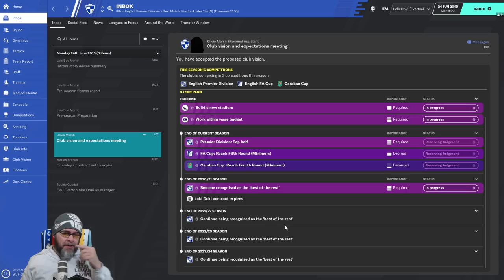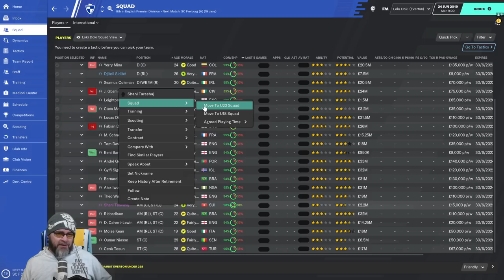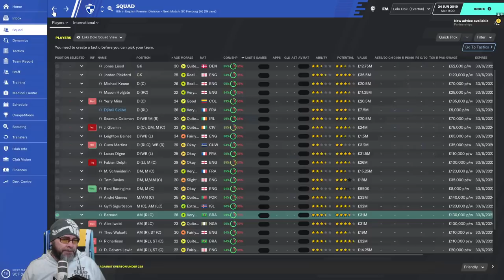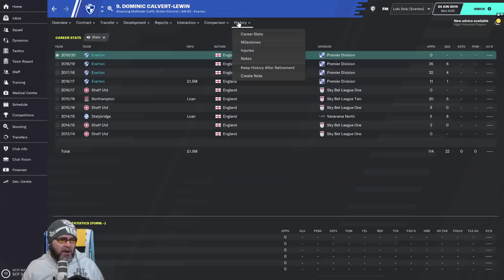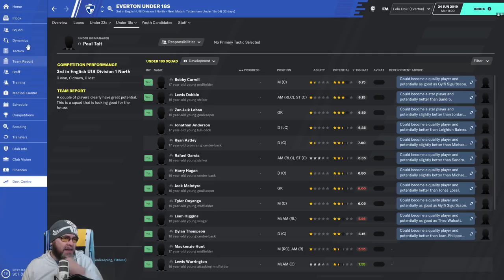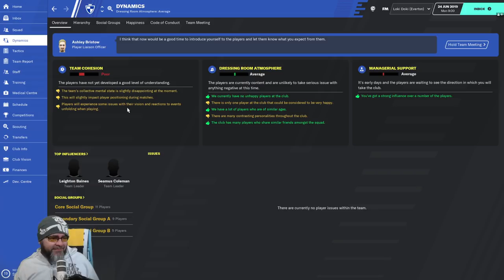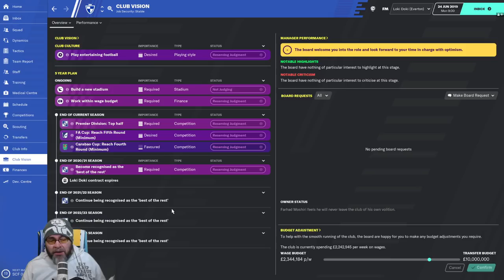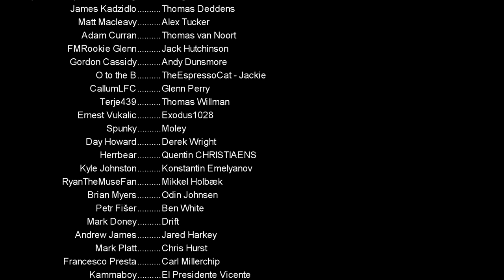FM20 - Everton Mini Team Guide - Football Manager 2020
Welcome to my FM20 mini guide for Everton in the Premier League. We take a look at the squad, transfer budget, club vision and all that good stuff.  Get involved in the comments by sharing your tips, transfers and tactics for Everton

PC Specs:
11GB ASUS ROG STRIX GEFORCE RTX 2080 Ti
4TB Samsung 860 EVO 2.5" SSD, SATA 6Gb/s
12TB SEAGATE BARRACUDA PRO 3.5", 7200 RPM
1st M.2 SSD Drive 512GB INTEL® 760p M.2 NVMe PCIe SSD